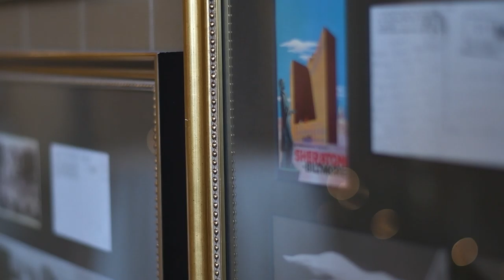Brooke and Ryan!!!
This is the highlight film for Brooke and Ryan!!! The whole event felt so Christmas like and perfect for wedding near the holiday!! Lets give a big cheers and congrats to the new married couple!!!